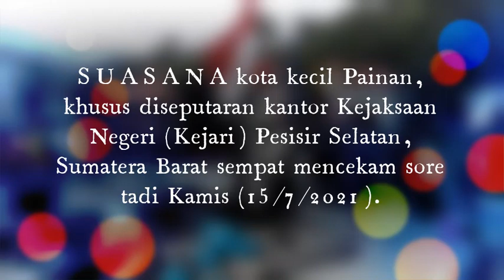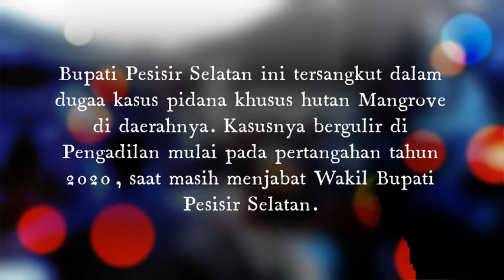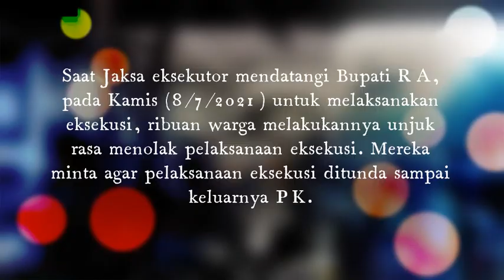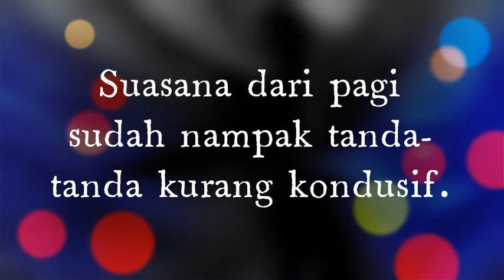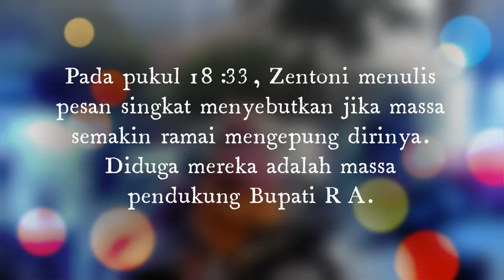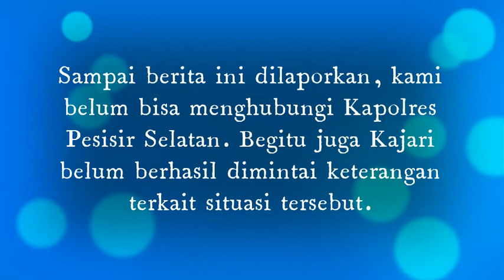DIREKTUR LBH DIK3PUNG MASSA DI PAINAN-SUMBAR